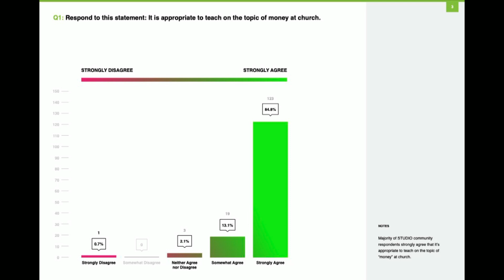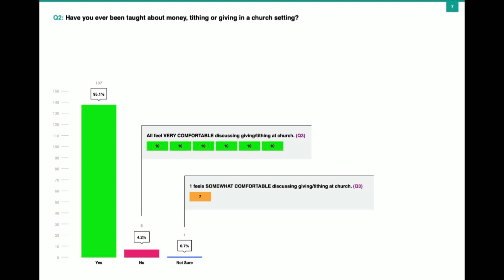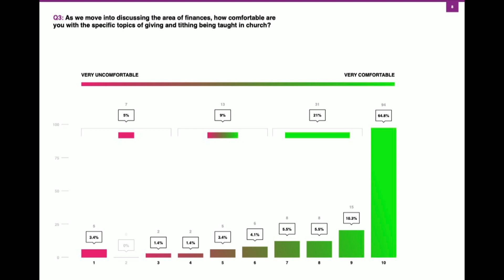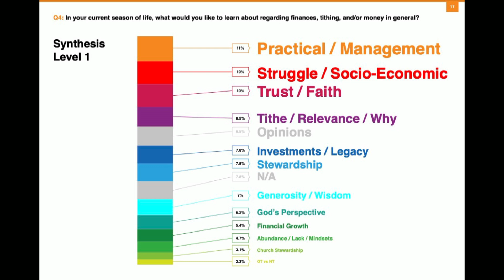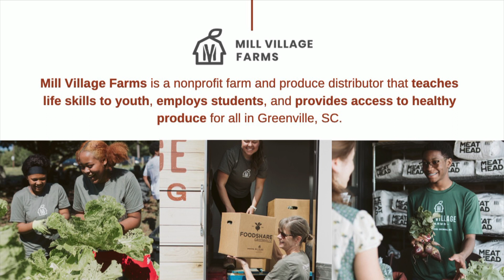Edges of the Field: Money, Tithing and Spiritual Formation - Eric Johnson || Studio Greenville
On Sunday, Pastor Eric shared with us why this conversation about our money is important as it is connected to our spiritual formation. The way we view money and the way we handle money is not something separate from our spiritual formation. The decision to follow Jesus involves every part of our lives. He encouraged us to bring the area of our finances into the journey of being shaped and formed by God. It is here we gain His perspective on what he has in mind and we move to a place where we trust God with our finances.

He also brought up the topic of “tithing” and unpacked some questions surrounding it such as:

*What does the Bible say about tithing?

*What was the origination and purpose of tithing?

*Is tithing required in the New Covenant?

Our goal with this series was to invite each of us to a deeper understanding of how important our finances, time and resources are to our spiritual formation and the invitation to be a part of what God is doing on the earth.

If you want to support STUDIO financially, you can do so